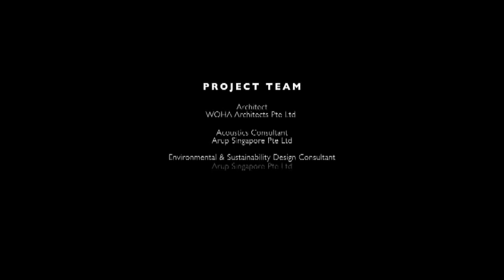The Capitol, Singapore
WOHA's competition submission for the remake of a historic theatre building in Singapore, for developer Far East Organisation. The vision for this development is to present the world with a premier arts and entertainment destination composed from an integrated mix of hospitality, theatrical, commercial and residential components, forming a timeless landmark that possesses a distinct identity, one that is uniquely Singapore. The Capitol is envisioned as an urban architectural landmark that invigorates the city with a broad range of linked activities that embraces all segments of society.